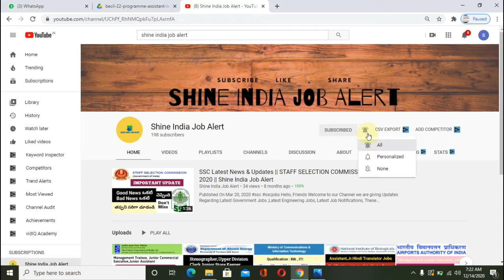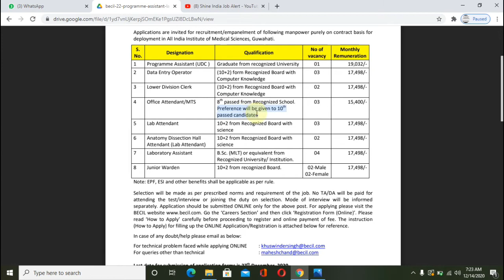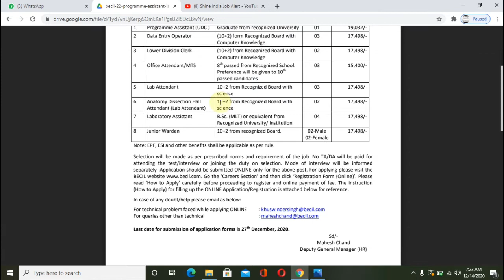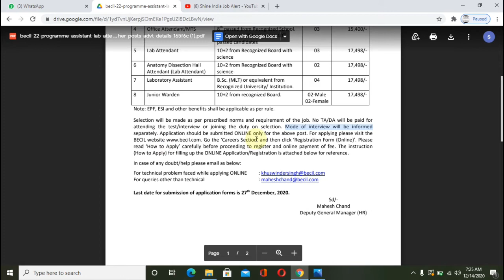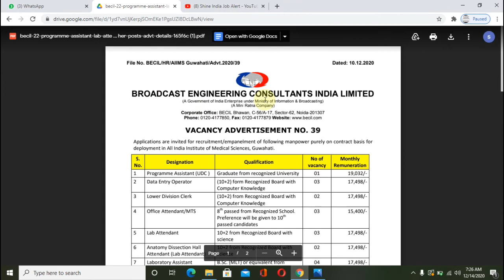BECIL Recruitment 2020 || Latest govt jobs 2020 ||Job Search